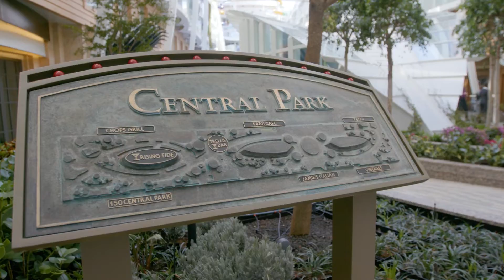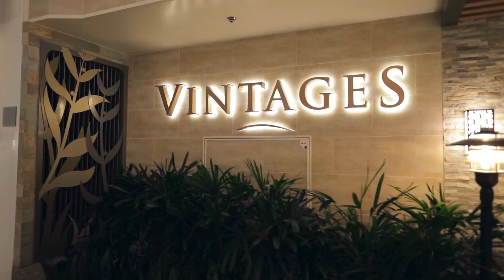Symphony of the Seas - Central Park tour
Royal Caribbean Internationals' Symphony of the Seas

Take a tour around the stunning Central Park onboard the world's BIGGEST cruise ship!

Symphony of the Seas is the 4th in the Oasis-class series of ships, following on from her sisters: Oasis of the Seas, Allure of the Seas and Harmony of the Seas.